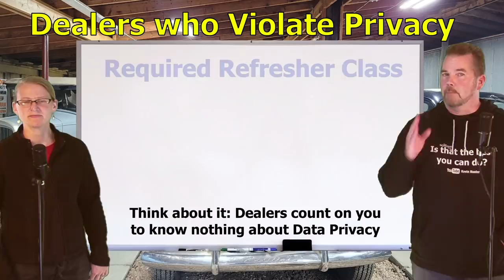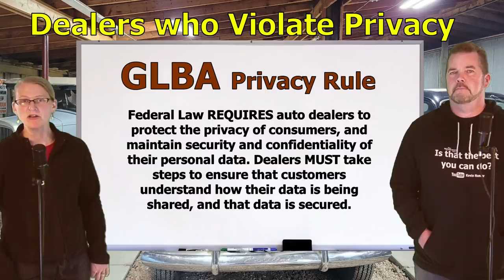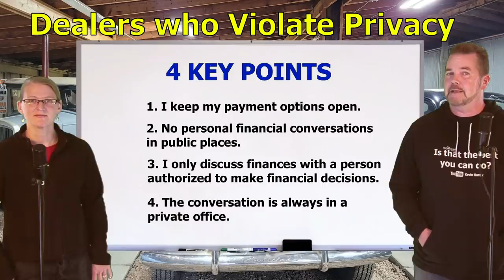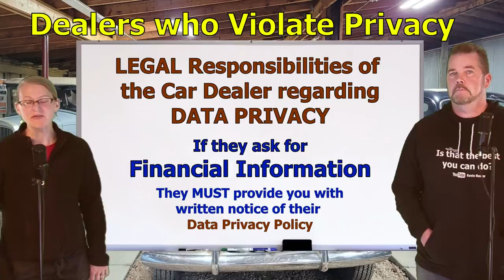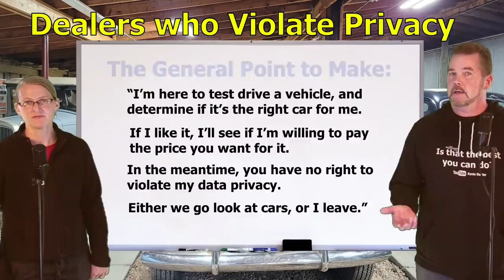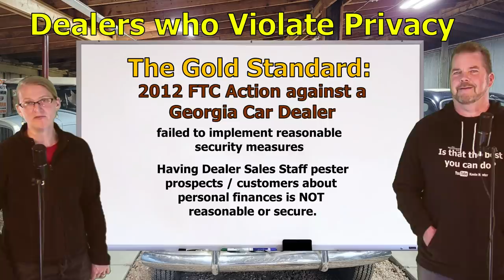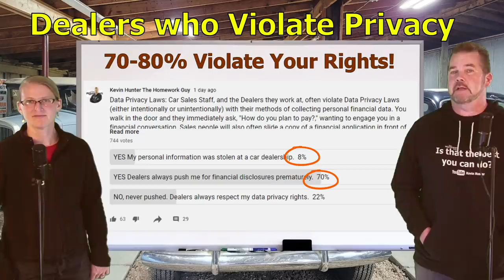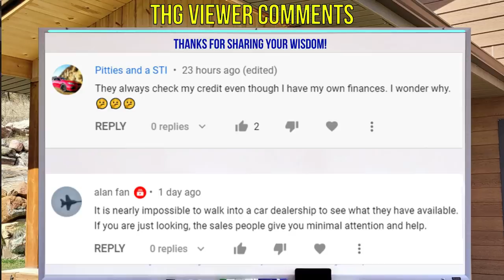HOW ARE YOU GOING TO PAY? CAR SALESMAN SAYS YOU NEED A CREDIT APP (DATA PRIVACY RIGHTS) Kevin Hunter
CAR DEALERS HAVE THEIR SALESMAN ASK: HOW ARE YOU GOING TO PAY? the moment you walk into the Dealership, or they want a Credit Application... but, it's a BIG MISTAKE.

A CAR DEALER WANTS TO:
1. SELL every car for the Highest Possible Price.
3. LOAD every Car Deal full of Fees and Finance Products.
4. OFFER Lowball numbers on every Trade Vehicle.

THE HOMEWORK GUY TEAM (THG) HELPS CAR BUYERS TO:
1. BUY a Car from Dealers or Private Party Sellers at the Lowest Price.
2. PAY Cash or Finance with their own Bank or Credit Union.
3. DECLINE Dealer Fees and Finance Products.
4. TRADE / SELL their current vehicle for the Best Value.

1. What you need to know before buying a car.
2. Information you need when buying a car at a dealership.
3. Benefits of Buying a Car from a Dealership or Private Party.
4. Questions to ask at a Dealership
5. Car buying tips and tricks from the experts
6. How to Buy and Pay for a Car with Cash
7. Using Carmax, Edmunds, TrueCar, Autolist, or Kelley Blue Book for Car Pricing Info.
8. Buying a Car out of state.
9. Taking Control of the entire Car Buying Process.
10. What to do if Scammed.
11. Illegal things Car Dealers can do.
12. Understanding Dealer Financing Tricks
13. How to Avoid Dealer Scams.
14. Reactions to Sales Training conducted by Car Trainers.